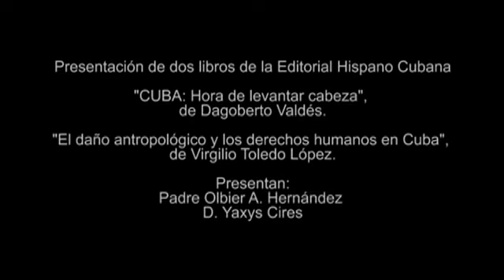Presentación de dos libros de la Editorial Hispano Cubana, segunda parte.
Resumen de acto realizado en La Fundación Hispano Cubana